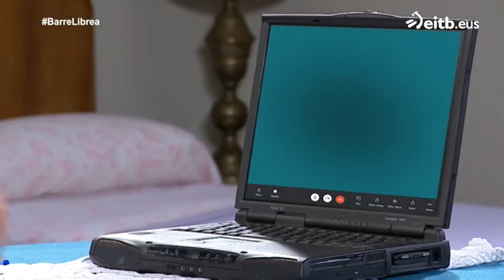Katekista izateko hautagaiekin bideo-deiak egin dituzte Virginiak eta Jose Manuelek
Katekista bila dabiltza Virginia eta Jose Manuel. Bideo dei bidez egin dituzte hautagaien elkarrizketak eta bakoitzari hautagai bana gustatu zaio. Zozketa bidez erabaki dute zeinekin geratu.